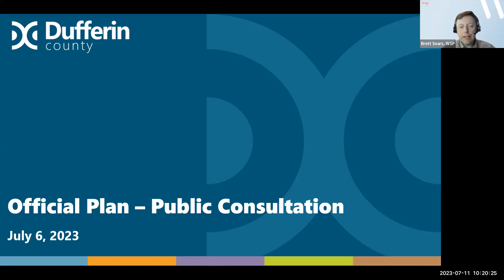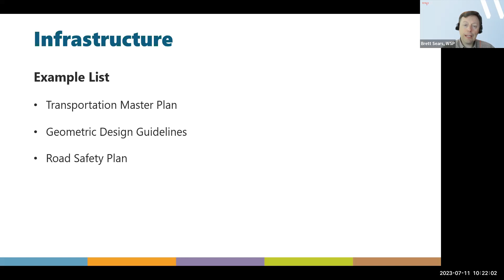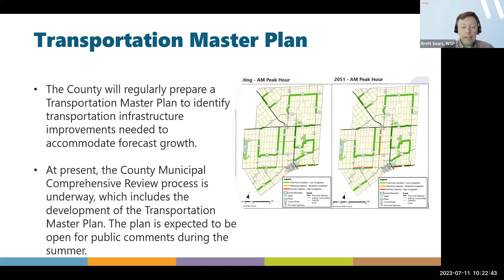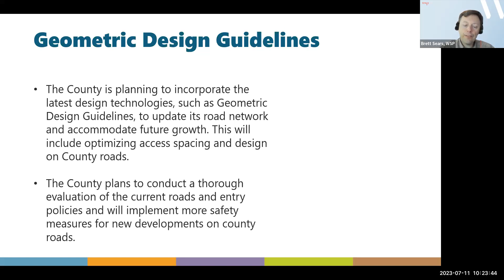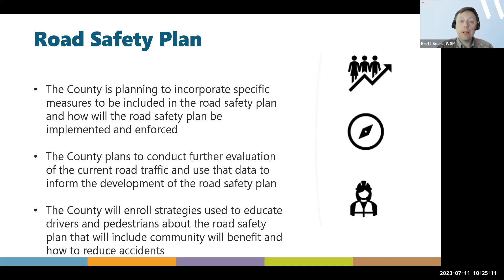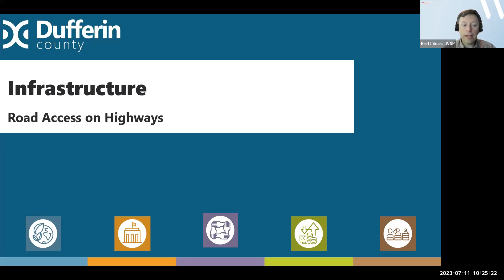Municipal Comprehensive Review Public Consultation - Infrastructure - Road Access on Highways